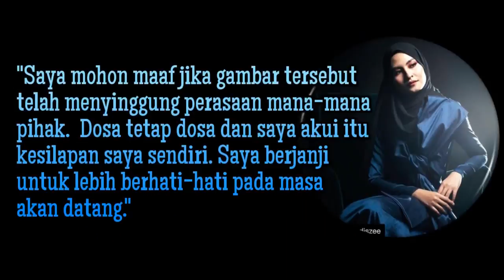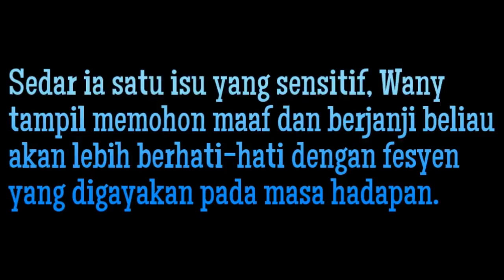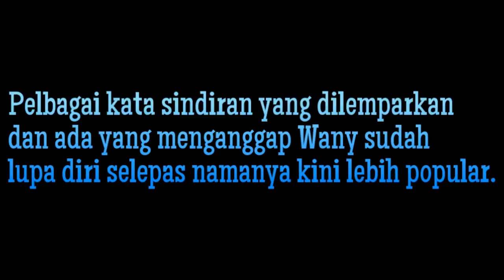'Dosa Tetap Dosa' Wany Hasnita